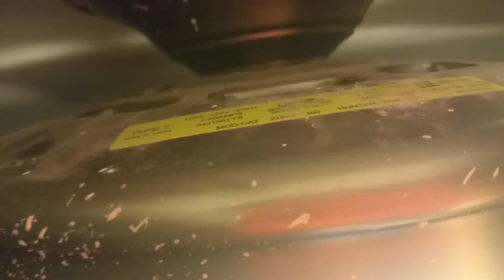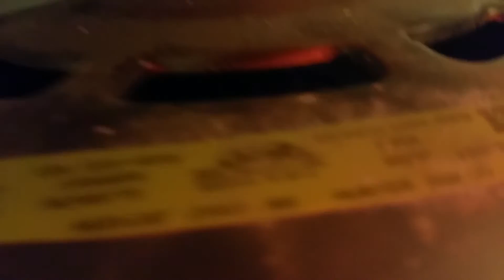Hunter Augusta revideo III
located in the master bedroom